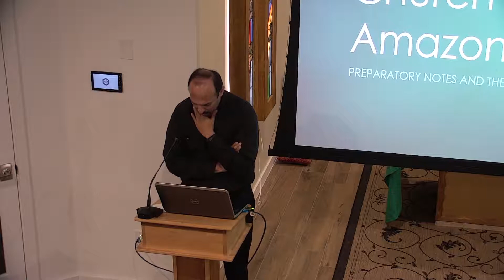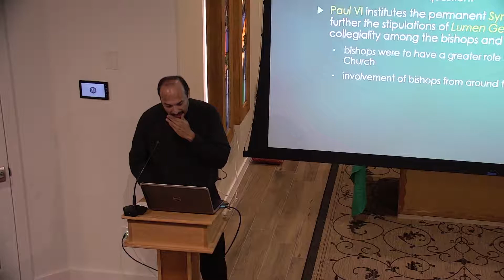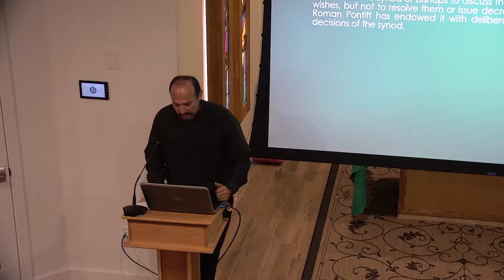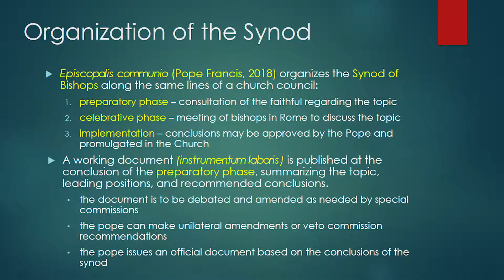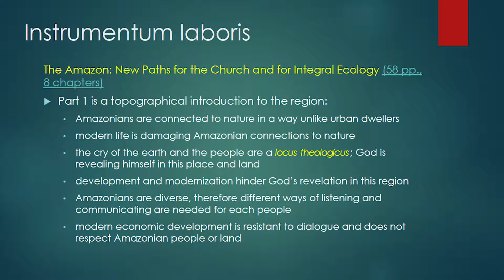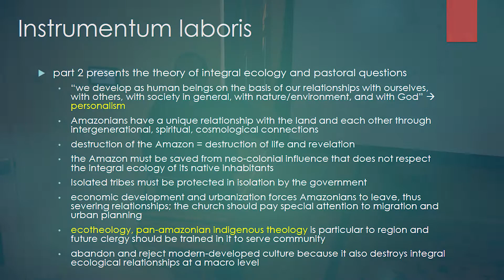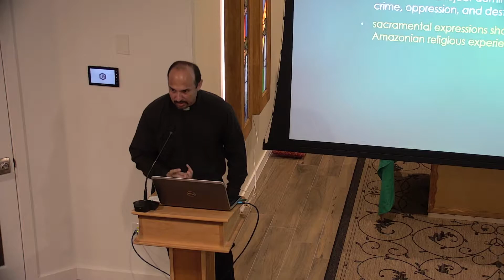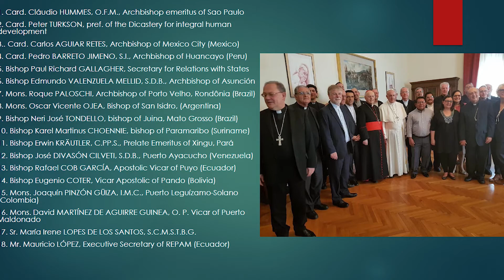What is the Pan-Amazonian Synod?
Fr. Christian Saenz, SJ informs us about the upcoming Pan-Amazonian Synod. What is it? How will it effect our faith? All this and more!